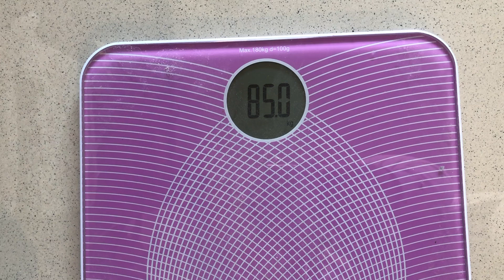Omad day 1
Hi All,

I don't promote anything,  i am just experimenting with different diets I'm not a nutritionist or professional Dietitian I Just share Healthy Recipes, Weight Loss Drinks, Weight Loss Diet Plans, Product Reviews, etc.

Today i am starting my weight loss journey And Guys if you are interested to loose your weight. Then why are you waiting join with me. Iets start together.

Thanks
Team Weight Loss Diet